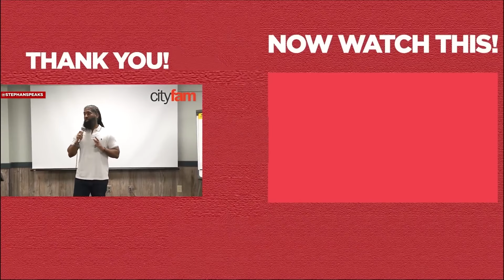Why You REALLY Need To LET HIM GO...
Why You REALLY Need To LET HIM GO... - As a certified life coach, relationship coach, and dating coach, I want to make dating and relationships easier for you. I pray you find this video helpful, and that you will receive the man who is truly best for you.

If you are asking any of the following questions or searching for:
-   Online dating
-   Relationship coach
-   Relationship advice
-   Life coach
-   Relationship expert
-   How men think
-   Dating coach
-   Understand men
-   Communicate with men
-   Dating advice